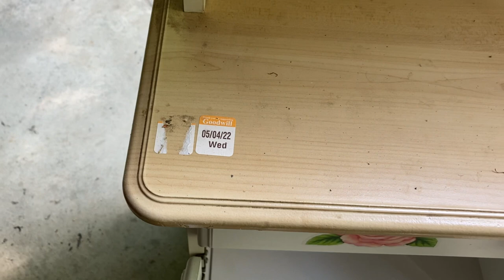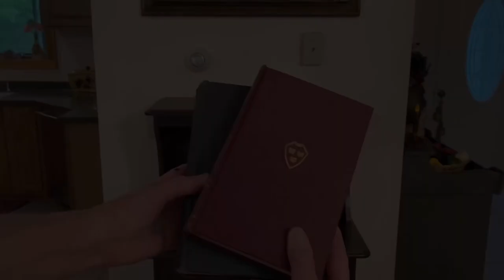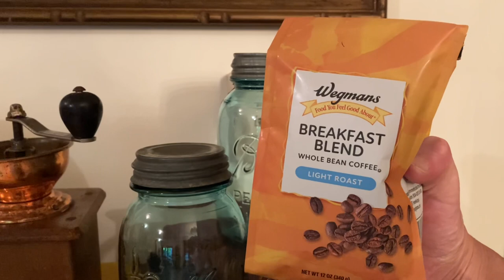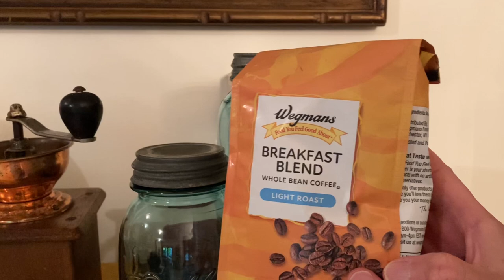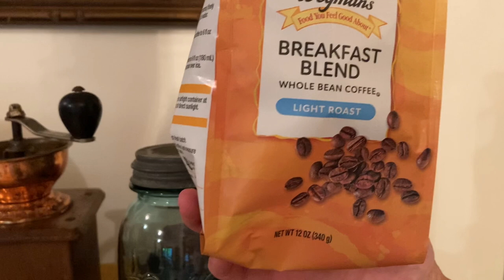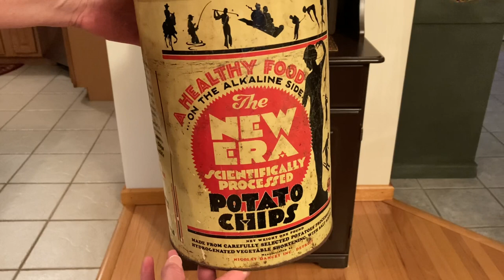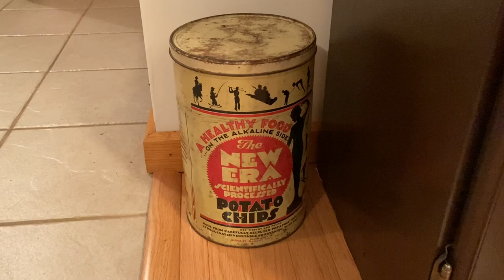Rustic Farmhouse Decorating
Hi friends! I’m doing some Rustic Farmhouse decorating today in my Kitchen / Dining room.
I will be starting today’s video by showing you a recent piece of furniture that I bought at Goodwill and how I refinished it..

If you like antiques I will be incorporating a few antique pieces in my decorating today.

Set of 6 Primitive Candles LED Taper Candles Real Wax Pillar Brightly Realistic Yellow Battery Operated Wax Dipped Candles,Flameless Taper Candles for Halloween Christmas Party,Wedding,Home Decor

Some of my other videos you might like:
Tuscan home decor: